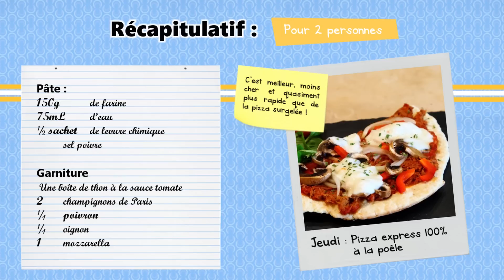Pizza à la poêle - Instant Cuisine